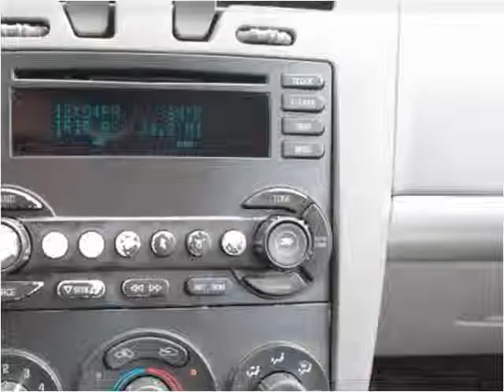2005 Chevrolet Malibu Used Cars Fort Wayne IN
This 2005 Chevrolet Malibu is available from Shaver Motors.